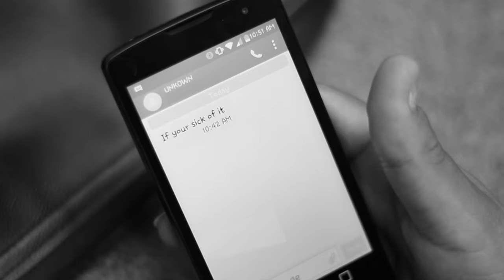Skillet - "Sick Of It"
Edmond Sadekoski - Bulling Awareness Music Video

New Album RISE featuring "Sick of It" and "Not Gonna Die"